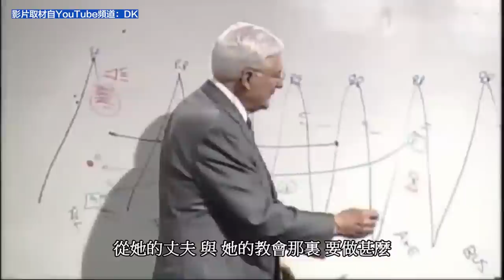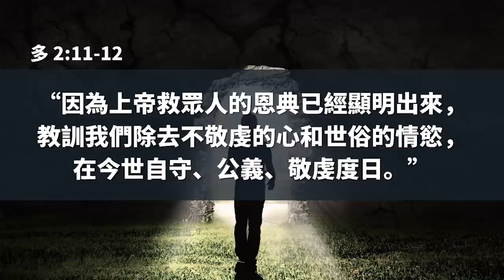要「順服」文化還是「改變」文化？崇拜偶像明星還是敬拜真神？七山策略的實踐意義 | AI News 愛報導